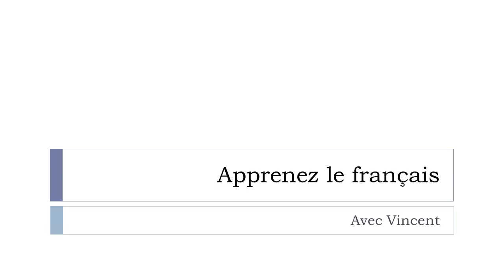Откройте для себя французское слово